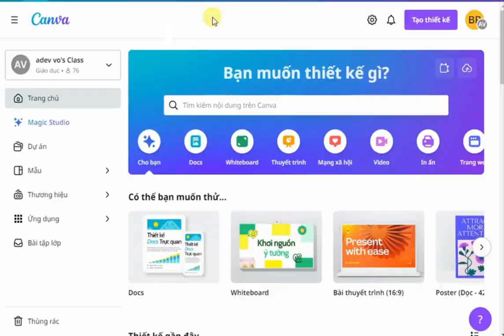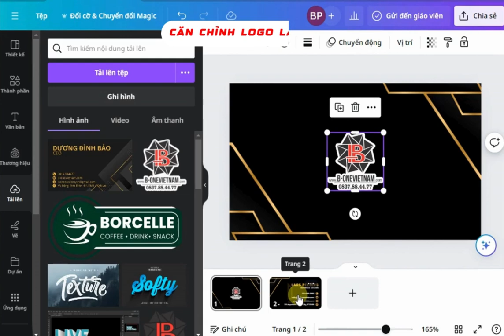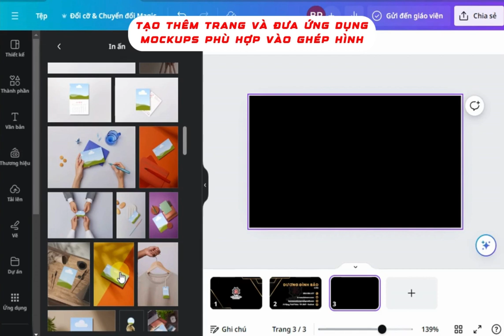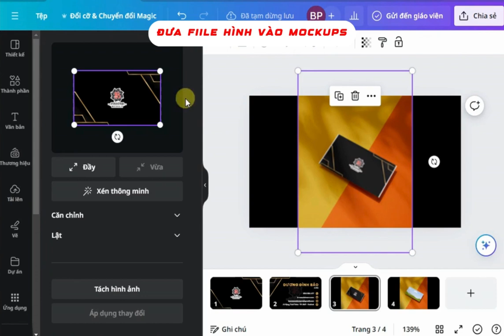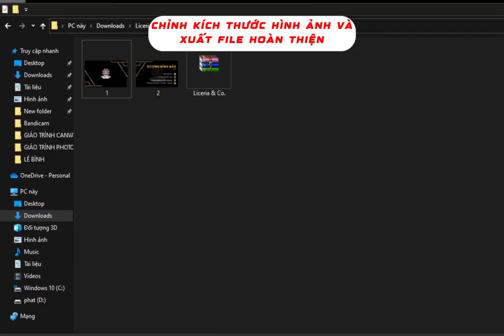Làm sao để tự thiết kế card visit cho mình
Chương trình đào tạo thiết kế dành cho dân không chuyên của B-One Academy - Hoàn toàn miễn phí
Luôn hướng đến những người bận rộn, không có khiếu thiết kế nhưng vẫn muốn tự làm cho mình mẫu mã ưa thích